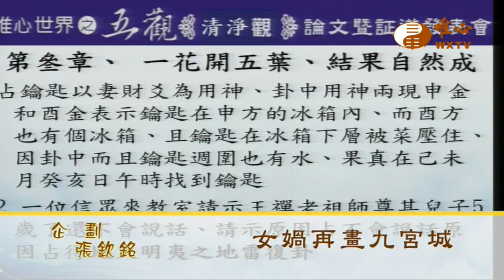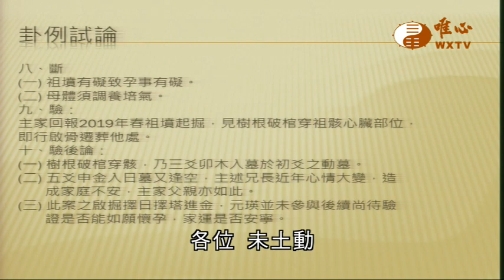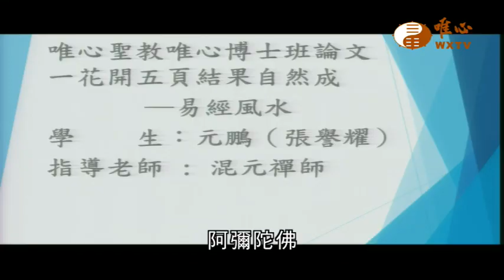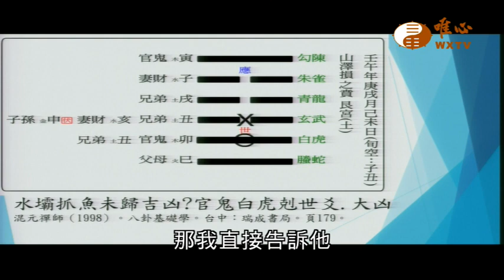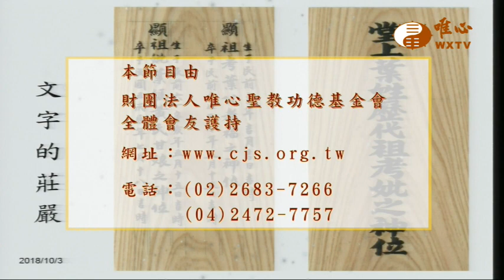唯心世界之五觀--論文暨證道發表會 2019-09-04 元瑛.元韻.元鵬【唯心論壇458】｜ WXTV唯心電視台